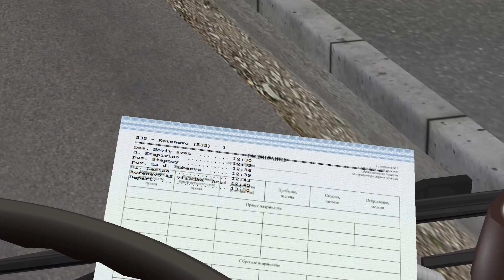Mercedes O407 в Глобальном обновление Чистогорск | OMSI 2 BUS Simulator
OMSI 2 BUS Simulator
Mercedes O407
Глобальное обновление Чистогорск

Leave your comment ✏️ Оставляйте комментарии

 and get an extra edge and be the first to get news about modding and videos, as well as don't forget to check out the COMMUNITY section of the channel.